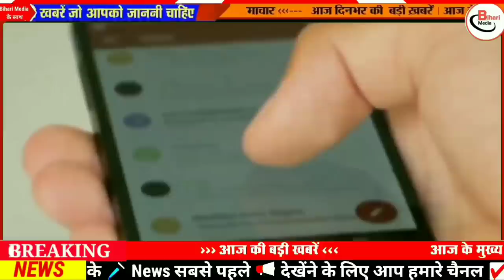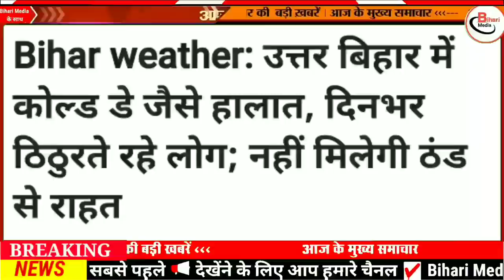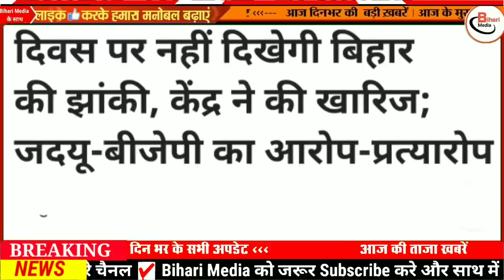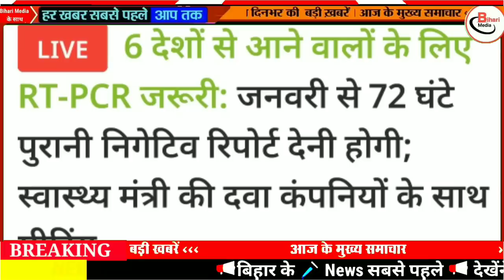Today 4 January bihar news|bihar news,bihar ka news|Gaya news,bhagalpur news|biharinews